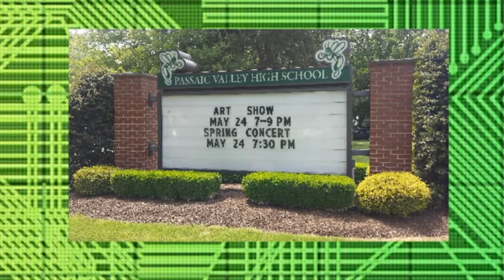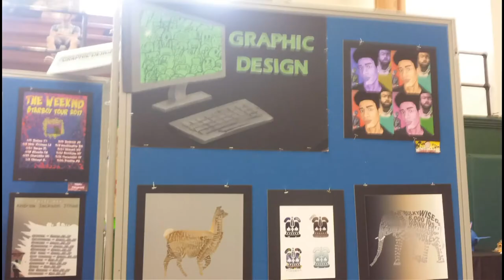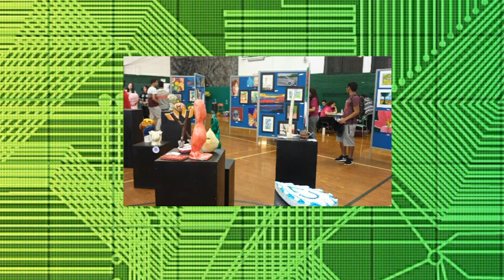Eighth Grade Orientation Full HD 1